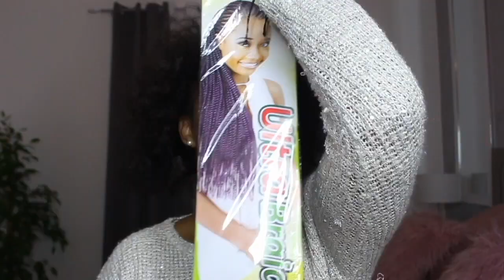COMMENT FAIRE LES TRESSES AFRICAINE SEULE / Braids alone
TRESSE AFRICAINE

Les amis ce tresse chez sois c'est possible

Voila ma nouvelle coiffure j'ai reçu tellement de compliments sur mes cheveux et l'étonnement des gens en sachant que je me suis coiffer toute seule est juste magique 😄
J'ai utiliser pour réaliser cette coiffure 3 paquet de mèches